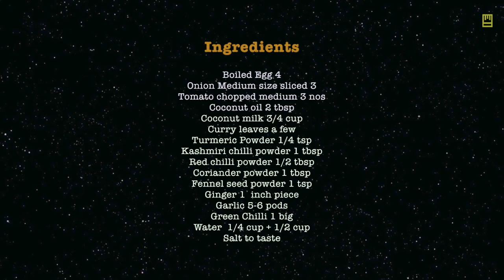Authentic Kerala Egg Curry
Ingredients

Onion Medium size sliced 3
Tomato chopped medium 3 nos
Fennel seed powder 1 tsp
Green Chilli 1 big
Water  1/4 cup + 1/2 cup